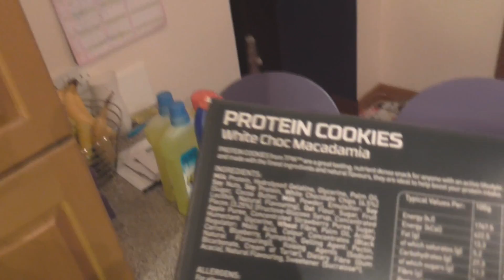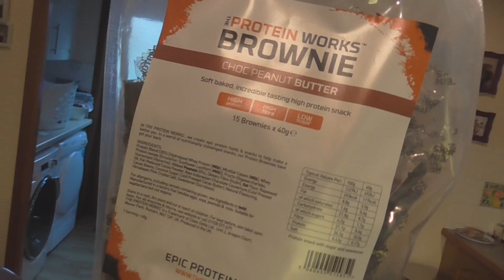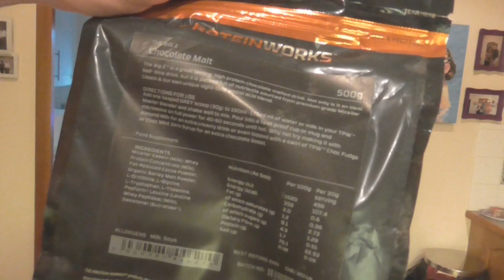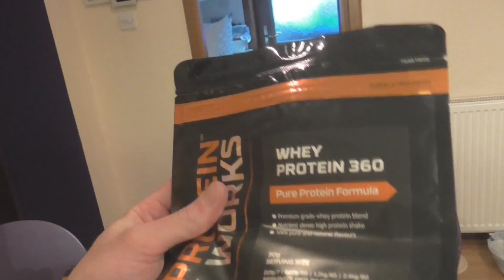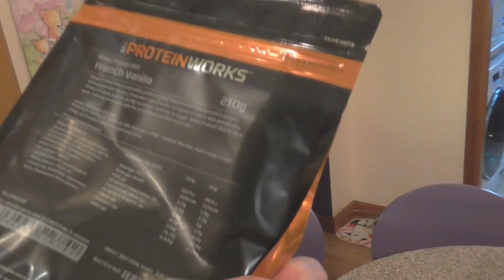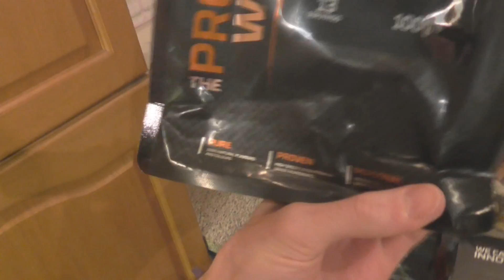Rant on WWE breaking up American Alpha & The Protein Works Unboxing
Before I get into the unboxing side of things, I had to get something off my chest about American Alpha.